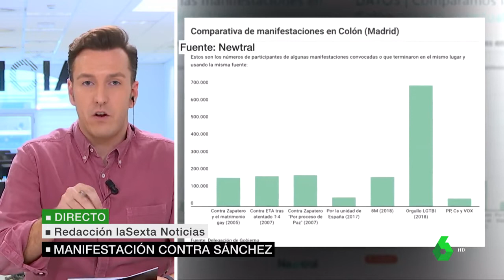La comparativa de asistencia a manifestaciones en Colón con datos de la Delegación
De los 700.000 participantes en la manifestación del Orgullo de 2018 a los 45.000 de la manifestación contra Pedro Sánchez.